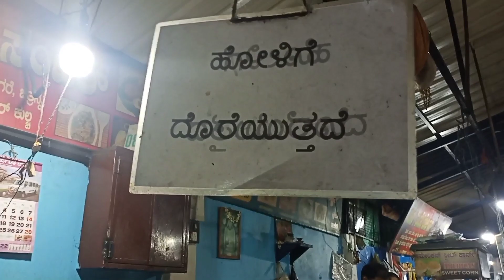ರೊಟ್ಟಿ ತಟ್ಟುವುದೂ ಒಂದು ಕಲೆ/ Making Roti is an Art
ಮಲೆನಾಡ ತವರು ಕೇಂದ್ರ ಶಿವಮೊಗ್ಗಕ್ಕೆ ಭೇಟಿ ಕೊಡುವ ಪ್ರವಾಸಿಗರು ಹೋಗಿ ನೋಡಲೇಬೇಕಾದ..., ಅಲ್ಲಿನ ತಿಂಡಿ ತಿನಿಸುಗಳನ್ನು ಸವಿಯಬೇಕಾದ ಸ್ಥಳವೊಂದಿದೆ. ಅದುವೇ ಫುಡ್ ಕೋರ್ಟ್, ತಿನಿಸಿನ ಅಂಗಳ. ವಿವರಗಳ ನೋಟ- 2/
Travelers on a trip to Malenaadu    Central Shimoga must visit ..., That's the FOOD COURT...,
View Details